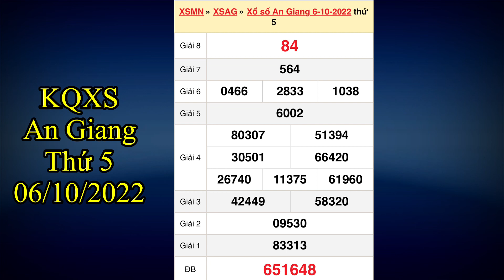Kết quả xổ số An Giang ngày 6 tháng 10, 2022